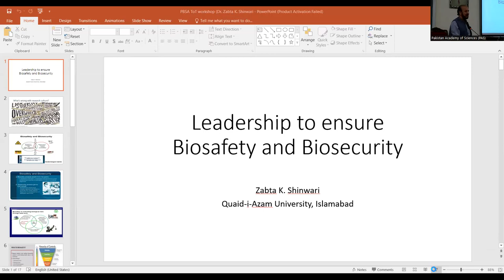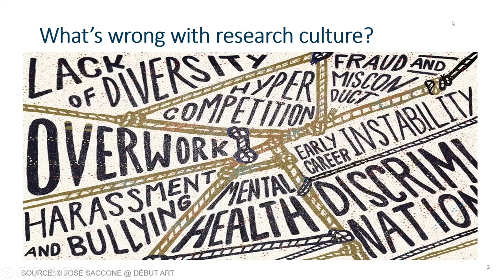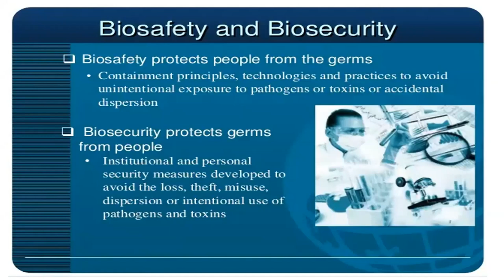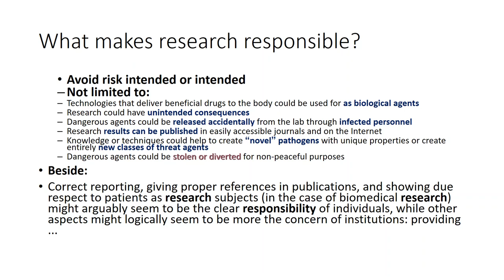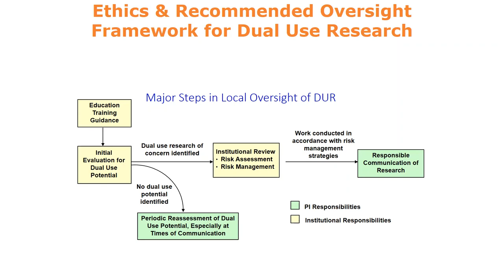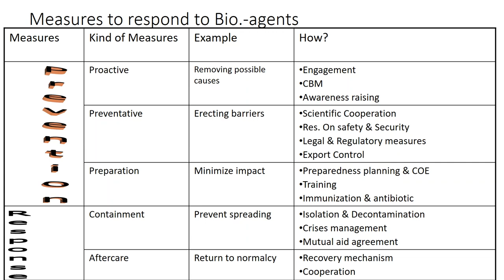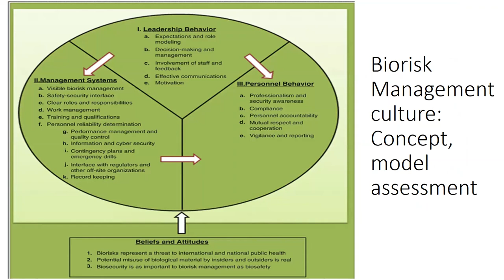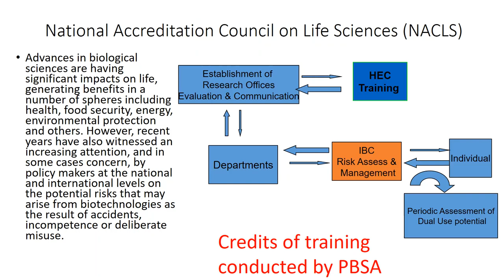Leadership to ensure Biosafety and Biosecurity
No non-research plants or animals in lab.
No Eating, drinking,  smoking,     handling, applying cosmetics, No open-toed shoes No sniffing in vitro, contact lenses, cultures or  mouth pipetting,
No carpets, rugs, or fabric-covered chairs in lab.
Avoid risk intended or intended
Not limited to:
Technologies that deliver beneficial drugs to the body could be used for as biological agents
Research could have unintended consequences
Dangerous agents could be released accidentally from the lab through infected personnel
Research results can be published in easily accessible journals and on the Internet
Knowledge or techniques could help to create “novel” pathogens with unique properties or create entirely new classes of threat agents
Dangerous agents could be stolen or diverted for non-peaceful purposes
Beside:
Correct reporting, giving proper references in publications, and showing due respect to patients as research subjects (in the case of biomedical research) might arguably seem to be the clear responsibility of individuals, while other aspects might logically seem to be more the concern of institutions: providing ...